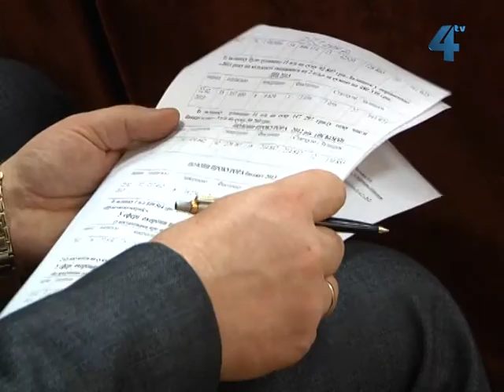Діяльність тернопільської прокуратури за 2012 рік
У 2012 році за позовами прокурорів Тернопільщини виконано рішень судів на загальну суму 55 мільйонів гривень, з них стягнуто до бюджету та фондів соціального спрямування понад 5 мільйонів гривень. Стан виконання судових рішень про стягнення грошей до бюджету та фондів соціального спрямування перебуває на постійному контролі прокуратури Тернопільщини. Саме цій темі була присвячена міжвідомча нарада за участі керівників обласної прокуратури, органів державної виконавчої служби та інших контролюючих органів.